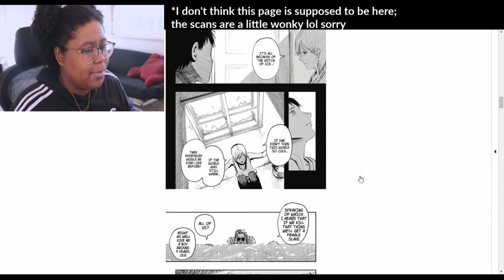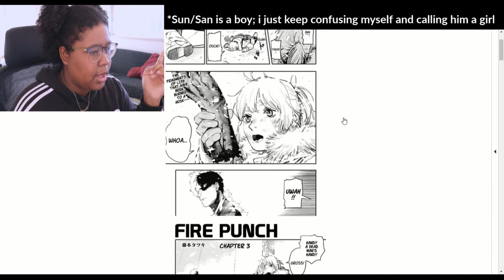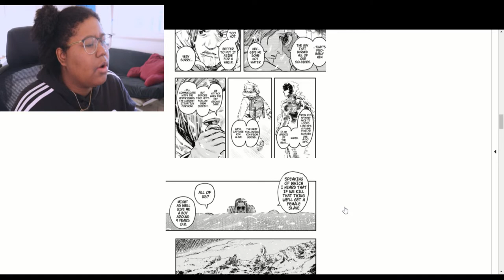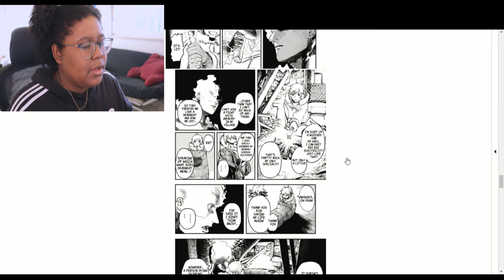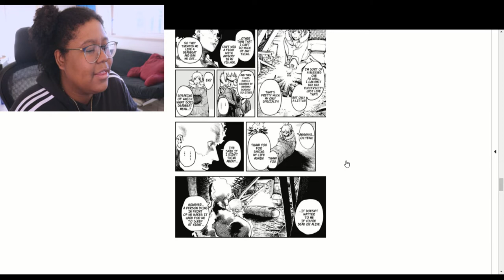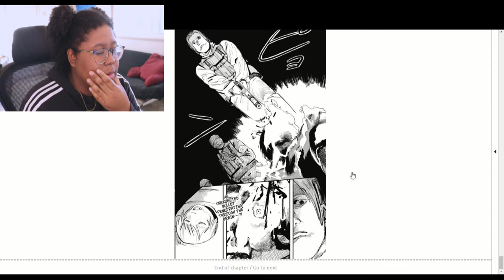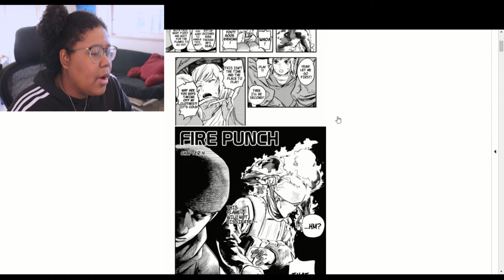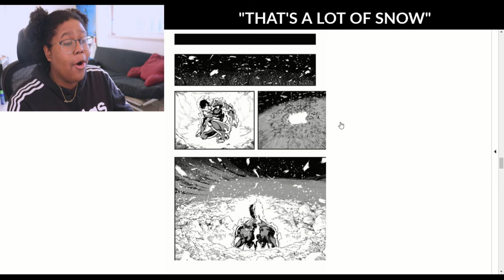HE STILL ON FIRE?! | Let's Read! FIRE PUNCH, Chapters 2-4 | Midnight Snacks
🔥 I would die for San. End of story. Period. 🔥
We're back with Chapters 2-4 of our Let's Read! Series, FIRE PUNCH!

Why they gotta keep introducing cute, innocent kids in this series? HAVEN'T I SUFFERED ENOUGH?!? 😔 damn..
Let Snack on TWITTER & INSTAGRAM.

We snackin' all day, everyday 🌙🍪
K A N P A I !